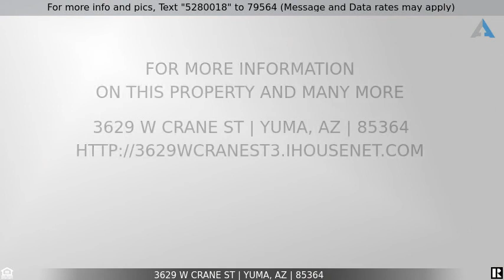Priced at $325,000 - 3629 W Crane St, Yuma, AZ 85364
Home for Sale in Yuma

Beautiful new construction home sitting on a premium lot 11,246 sq ft. Three bedrooms, two bathrooms, split and open floor-plan with upgraded features like elevated ceilings, upgraded tile throughout, kitchen with granite countertops, alder cabinets and stainless steel appliances, high efficiency, low E windows, ceiling fans in all bedrooms, dual vanity, walk in closet and walk in shower, extended patio and much more, give me a call for a special tour!!!